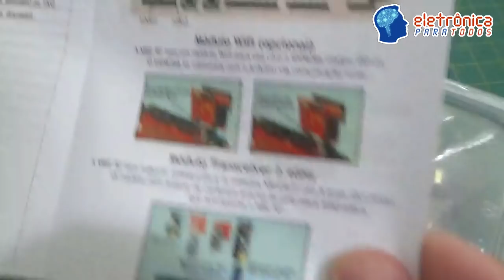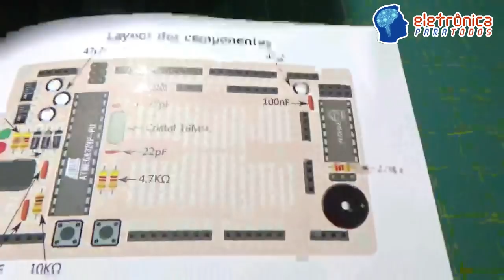Recebidos do Mês: UNBOX DA PLACA MBZ PRO MEGA RF EDITION - (Baseada no ARDUINO UNO by MAXBLITZ)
Fala Pessoal!

Neste VLOGÃO #21...Sim! Isso mesmo! Há tempos não falávamos do nosso cativante quadro "VLOGÃO da MADRUGADA"! Ahh, e da Eletrônica, né Pessoal?! ;)

Ops! Mas na realidade não vamos mesmo falar do "Vlogão" em si, mas sim, do que recebemos por aqui e que posso dizer, foi uma SURPRESA muito BACANA e POSITIVA! :)

Bom Pessoal, há dois dias atrás, recebo uma mensagem do caro Amigo Marcelo Maximiano! Sim! Pra que não o conhece, é o CRIADOR, DESENVOLVEDOR e CEO da empresa chamada MAXBLITZ, e de todos os produtos, na realidade, pelo que sei, de TODAS AS PLACAS DE CIRCUITO ELETRÔNICO DIGITAL chamadas de MBZ!

Sim! Recebemos por aqui, como PRESENTE DE NATAL adiantado, (palavras do próprio Marcelo Maximiano, que respeitosamente chamo de MAX), a MAIS NOVA e ÚLTIMA VERSÃO da já conhecida placa de circuito impresso, totalmente baseada e REFORMULADA na placa ARDUINO UNO, a própria MBZ PRO MEGA RF EDITION! o.O

É isso mesmo! Esta é a última versão disponível no momento da Placa MBZ, e diga-se de passagem, POSSUI UMA SÉRIE DE RECURSOS. Uma placa de alta QUALIDADE, grande desempenho e recursos que dão um "banho" na própria placa Arduino UNO!

Sério mesmo! E vocês que me conhecem, sabem muito bem que "LOROTA" por aqui PASSA BEM LONGE!

Deixo aqui abaixo também, alguns links de onde encontrar MAIORES INFORMAÇÕES sobre a MBZ e inclusive de onde ADQUIRIR a SUA PRÓPRIA! :)

Valeu Marcelo!

Tá curioso(a)?! ;)

*GOSTARIA DE ENVIAR-ME ALGO BACANA?
A/C: RODRIGO COSTA
CAIXA POSTAL: 5036
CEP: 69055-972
MANAUS/AM